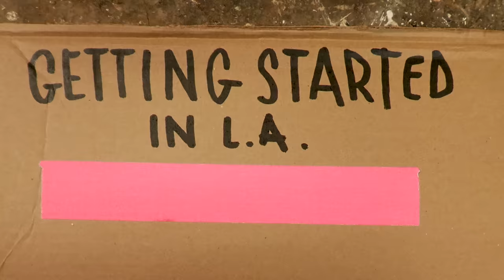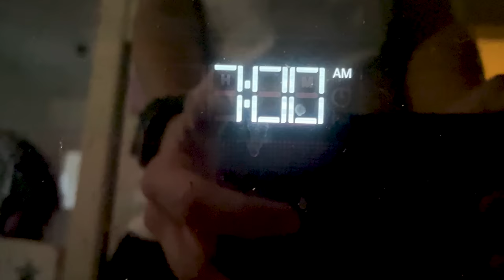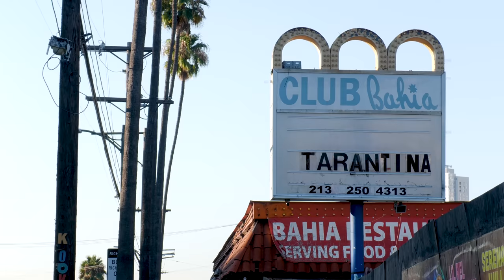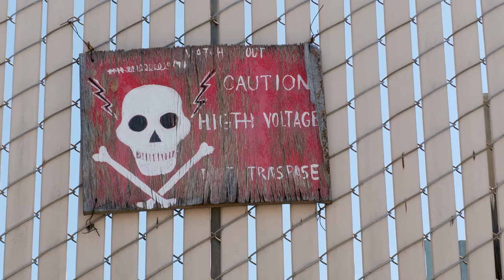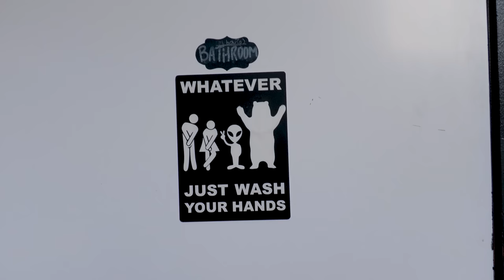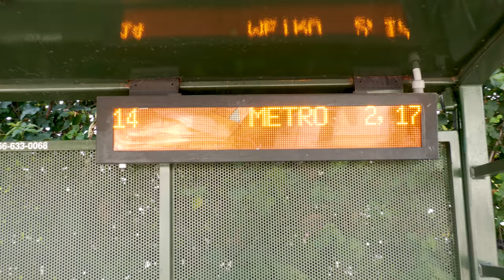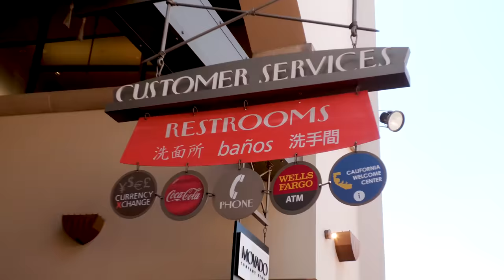Walking 9 miles for a free map...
This is the first episode of my "getting started-series"
I am excited about this journey and happy to share this with you.
Hope you enjoy it is much as I do

Camera: Felix Schelhasse
Editor: Felix Schelhasse